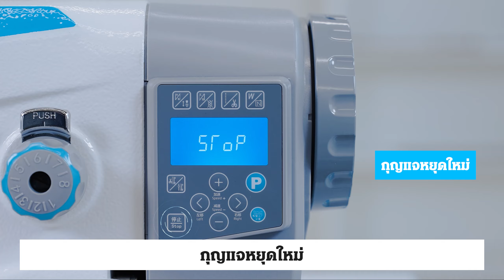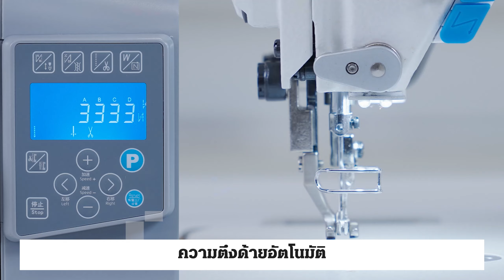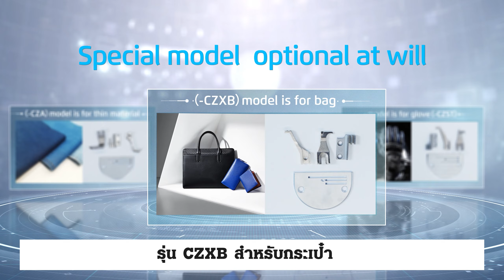จักรตีนตะกุยคอมยกตีนผีออโต้ แบรนด์ JACK รุ่น H5-CZ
✅ สําหรับการการทํางานหนัก ประสิทธิภาพสูง
✅ เพลายกตีนผี แบบปิด ไร้น้ามัน
✅ ระบบเพลาเดียว เสียงเงียบ ทนทาน
✅ ฝีเย็บมันคง คุณภาพสูง
✅ เครื่องทำงานได้อย่างมั่นคง สะดวกสบาย
✅ สามารถรีเซ็ทการตั้งค่าได้อย่างง่ายดาย
JACK จักรขายดี NO.1 ✅
โทร : ☎️ 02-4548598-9 ทีซีเอ็มโซอิ้งแมชชีน สำนักงานใหญ่
โทร : ☎️ 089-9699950 คุณรุ้ง แผนกอะไหล่
โทร : ☎️ 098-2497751 คุณอิ๋ง แผนกจักรกระเป๋าหิ้ว Janome elna
โทร : ☎️ 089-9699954 คุณกาย แผนกจักรอุตสาหกรรม
โทร : ☎️ 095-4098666 แผนกช่าง
Line หรือ @tcmsewing (มี@ด้วยค่ะ)
Inbox : m.me/tcmsewing
สนใจติดต่อร้านค้าตัวแทนจำหน่ายใกล้บ้านคุณ
เปิดทุกวัน จันทร์-เสาร์ เวลา 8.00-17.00 น.ค่ะ
TCM เราให้มากกว่าจักร ☑️☑️
เข้าและออกจากสายการผลิตได้อย่างสะดวก ปรับเปลี่ยนสถานีงานได้อย่างอิสระเมื่อเปลี่ยนรุ่น